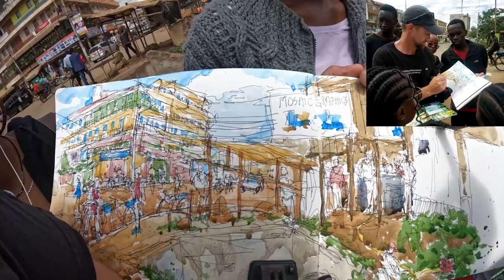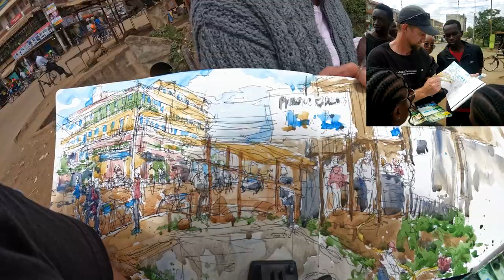Urban Sketching Timelapse-- Juja, Kenya with JKUAT Landscape Architecture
A QUICK time-lapse of a sketch session I did with the students and faculty of the Jomo Kenyatta University Department of Landscape Architecture! We sketched in downtown Juja together then the students watched me paint this sketch as a demonstration of my technique. SO RAD. Thanks (students) for all your supplemental photos and videos of the session!

The subject matter-- urban Juja has SO many random and compelling details to try and capture: colorful bicycle taxis, boda bodas (motorcycle taxis) , giant trucks, small cars, PILES of pedestrians, new building construction, side-of-the-road-shacks selling roasted corn, power lines, billboards, and even an urban ditch that the construction crew pulled water from to make cement! LOTS TO SEE AND LOTS TO DRAW...
TOOLS: I used my moleskin watercolor sketchbook, a uniball vision pen (its waterproof & cheap!) and an ensemble of winsor-newton & van gogh watercolors, plus two brushes: a huge (size 16?) caligraphy brush and a fancy Da Vinci Castaneo travel brush for some of the details. All documented by a GoPro Hero 10(?) camera on a fixed-clamp stand.